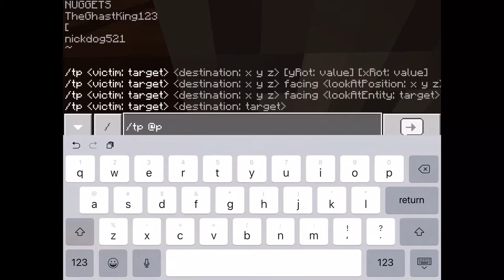Help Us! | Minecraft Minotaur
Hello everyone, today nickdog, NUGGETS and I decided to play Minotaur a Minecraft map, I hope you enjoy